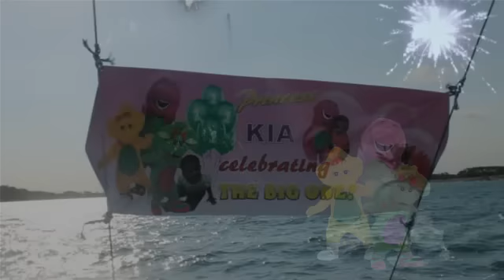1st Birthday Party Barney Theme Chapter 1